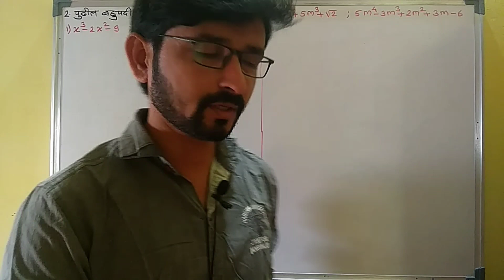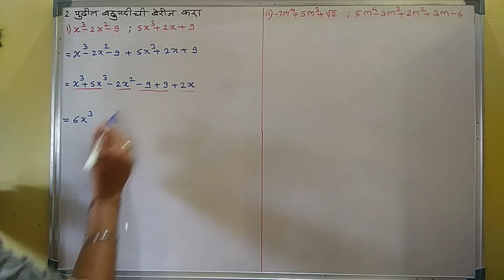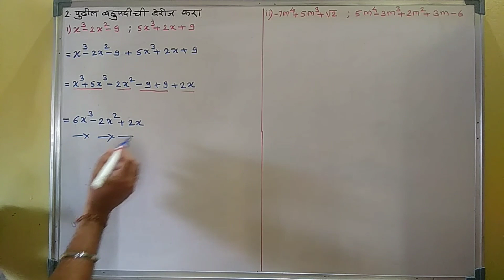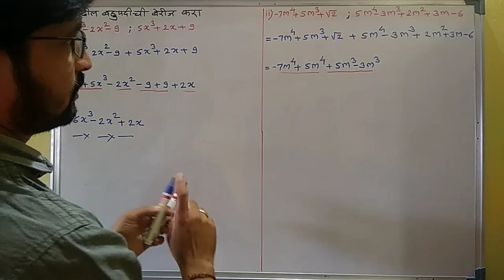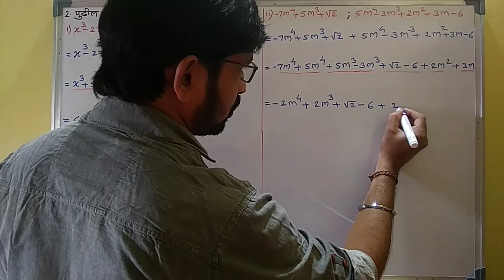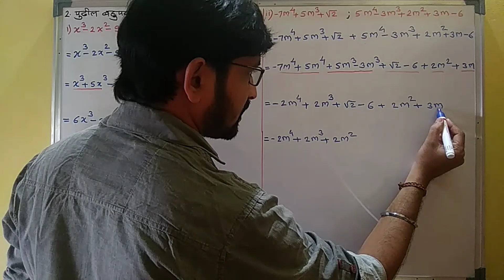नववी गणित भाग 1|सराव संच 3.2|बहुपदी उदाहरण दूसरे|Sarav sanch 3.2|इयत्ता 9 गणित1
Hello Friends,
Welcome to "MathsHunger"